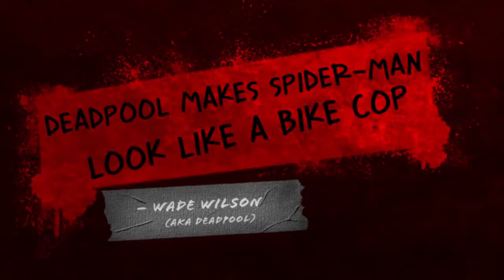Deadpools Reveal Trailer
Deadpool apenas lançou o mais novo trailer de seu self made,a auto-publicação com um crédito menor para High Moon Studios e vídeo Activision jogo,Deadpool.